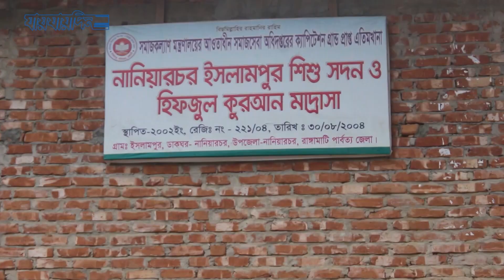সেনাবাহিনীর উদ্যোগে ইফতার বিতরণ